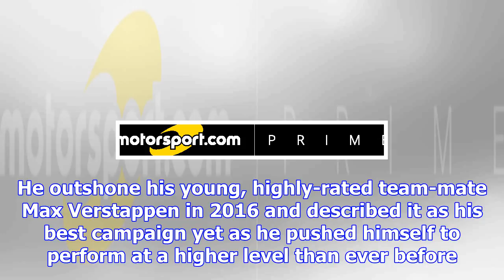Ricciardo's plan to beat verstappen to an f1 title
This should have been a big year for Daniel Ricciardo. He outshone his young, highly-rated team-mate...